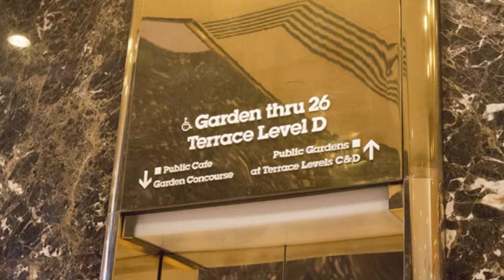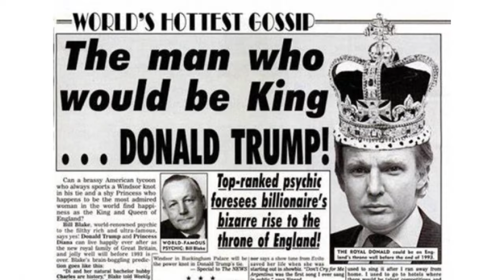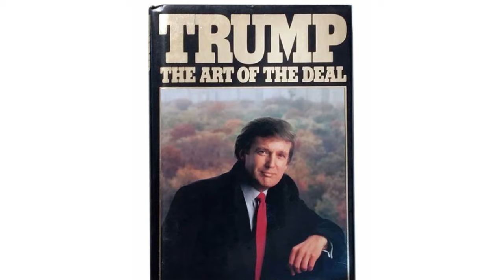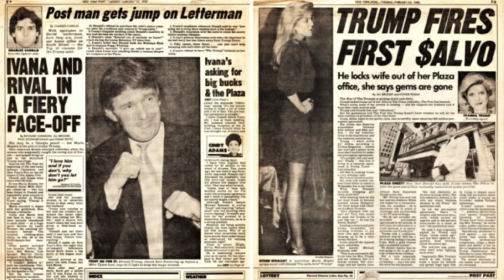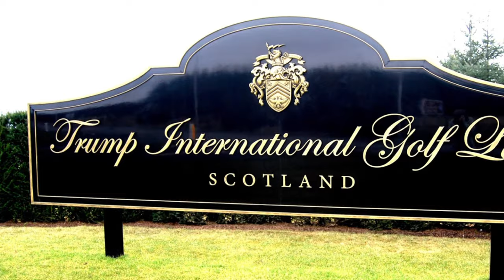Architecture CodeX #75 Trump Tower NYC by Scutt; Trump International Hotel & Tower, Chicago by SOM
THE TWO TOWERS: Architecture Codex looks at two of the many buildings and properties developed with the Trump name and how controversy was nothing new to the developer who would be President.

0:00
0:23 Skip Intro - Two Towers
1:14 Chicago Tower
4:13 Trump in NYC
6:25 Trump Tower
7:27 Trump Tastes
10:39 Donald Trump
12:29 New Business Model
15:30 Conclusion